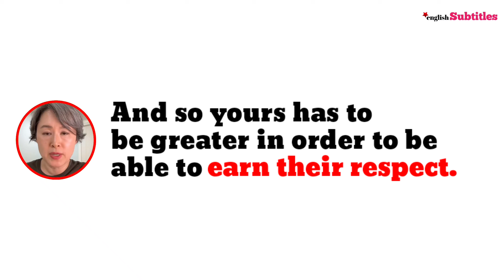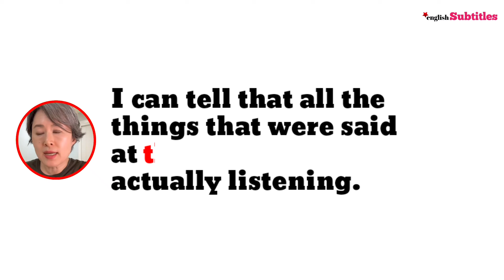Navigating Life with Strong-Willed Kids: Proven Parenting Techniques! Ruth Han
Learn how to connect with your intelligent, strong-willed child through respect and conversation. - Ruth Han

🚀 Hi Everyone,